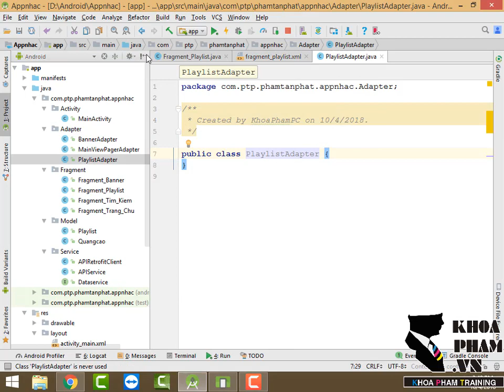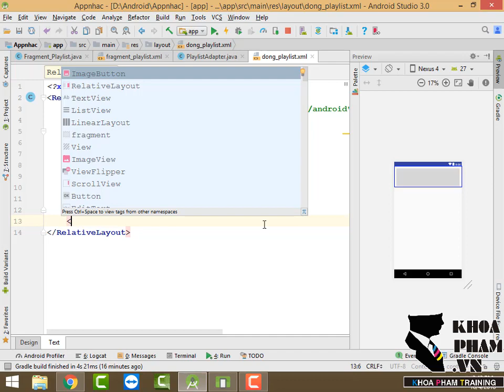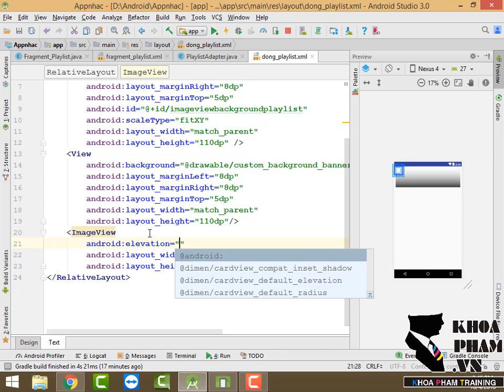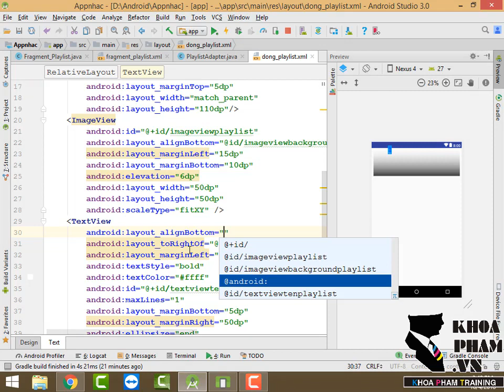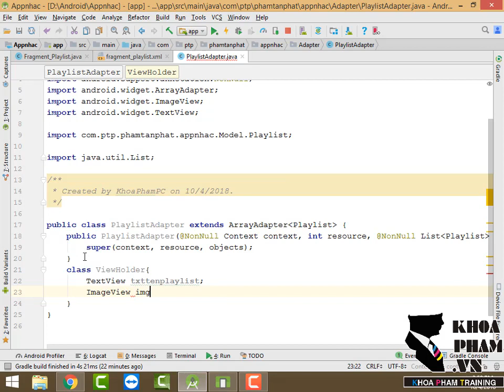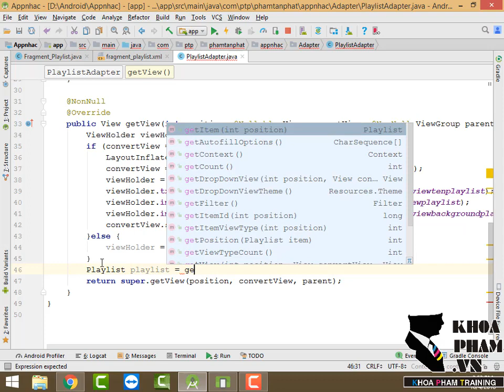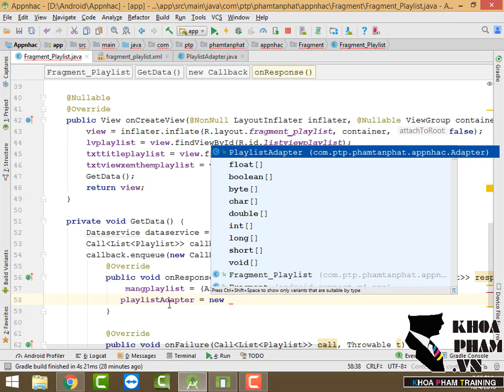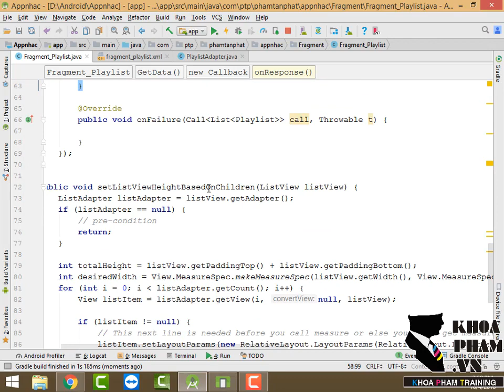Bài 14: CustomAdapter cho listview playlist và gắn dữ liệu lên giao diện